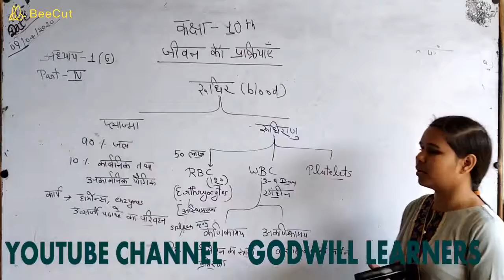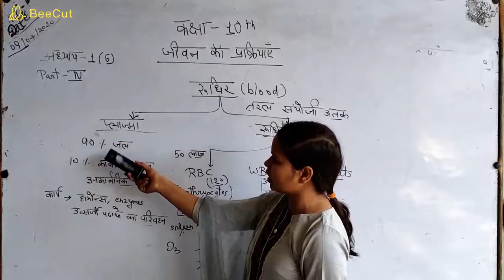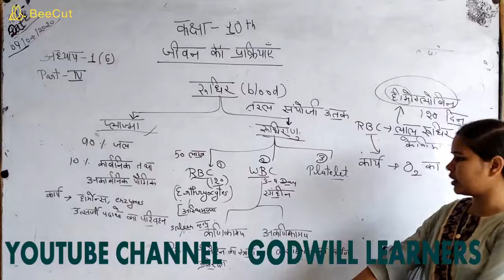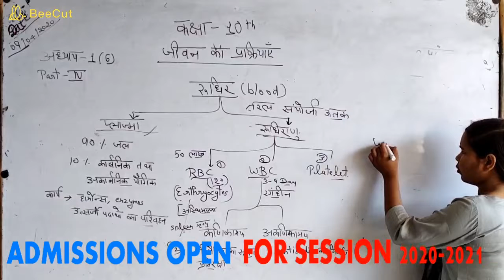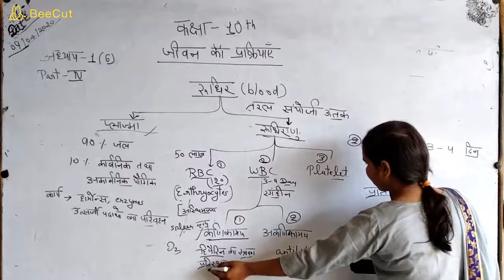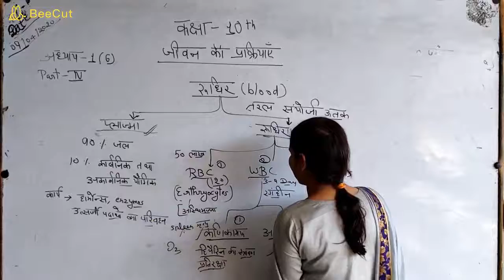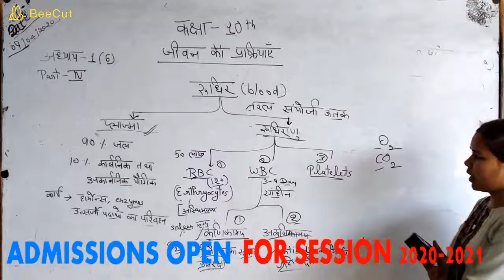CLASS 10, LIFE PROCESSES, PART 4